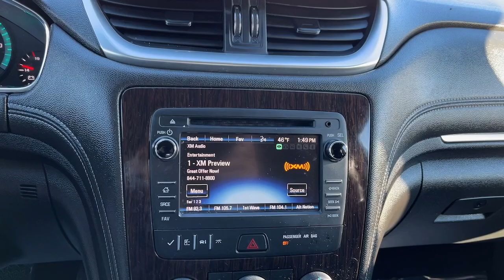2015 Chevrolet Traverse Danbury CT, New Fairfield CT, brookfield CT, New Milford, CT, Carmel, NY K74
Tungsten Metallic Used 2015 Chevrolet Traverse LT available in 100 B Federal Road, Danbury, Connecticut at Danbury CJDR Kia. Servicing the Danbury, New Fairfield, Brookfield, New Milford, CT area.

#{MAKE}
#{MODEL}
2015 Chevrolet Traverse LT - Stock#: K7469

LT trim. 3rd Row Seat  Onboard Communications System  Back-Up Camera  Rear Air  All Wheel Drive  AUDIO SYSTEM  CHEVROLET MYLINK  STYLE AND TECHNOLOGY PACKAGE  TRANSMISSION  6-SPEED AUTOMATIC  ENGINE  3.6L SIDI V6. READ MORE!br /br /KEY FEATURES INCLUDEbr /All Wheel Drive  Third Row Seat  Rear Air  Back-Up Camera  Onboard Communications System Rear Spoiler  Privacy Glass  Keyless Entry  Steering Wheel Controls  Child Safety Locks. br /br /OPTION PACKAGESbr /STYLE AND TECHNOLOGY PACKAGE includes (UI6) Chevrolet MyLink radio  (KA1) heated driver and front passenger seats  (UG1) Universal Home Remote  (QQD) P255/55R20 H-rated blackwall tires  (PEJ) 4 - 20  x 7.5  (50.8 cm x 19.1 cm) machine painted spoke aluminum wheels and (NV7) variable effort power steering. ENGINE  3.6L SIDI V6 (281 hp [210 kW] @ 6300 rpm  266 lb-ft of torque @ 3400 rpm [359.1 N-m]) (STD)  TRANSMISSION  6-SPEED AUTOMATIC (STD)  AUDIO SYSTEM  CHEVROLET MYLINK 6.5  diagonal color touch-screen display  AM/FM/SiriusXM radio with CD player  includes Bluetooth streaming audio for music and select phones; Hands-Free smartphone integration with Pandora and Stitcher; voice-activated technology for radio and phone. Chevrolet LT with Tungsten Metallic exterior and Ebony interior features a V6 Cylinder Engine with 281 HP at 6300 RPM*. br /br /EXPERTS ARE SAYINGbr /Edmunds.com s review says  . large crossover SUVs give you the flexibility that few other vehicles provide. And among these modern beasts of burden  the 2015 Chevrolet Traverse stands out as one of the best available  thanks to its expansive interior space  smooth ride and top crash test scores. . br /br / SALE TYPEbr / AS-IS / NO WARRANTY / WHOLESALE TO THE PUBLICbr /br /Prices excludes tax  title  DMV  and Dealer Fee of $1299. Price subject to  change without notice. Pricing analysis performed on 11/25/2023. Horsepower calculations based on trim engine configuration. Please confirm the accuracy of the included equipment by calling us prior to purchase. br /
STYLE AND TECHNOLOGY PACKAGE includes (UI6) Chevrolet MyLink radio, (KA1) heated driver and front passenger seats, (UG1) Universal Home Remote, (QQD) P255/55R20 H-rated blackwall tires, (PEJ) 4 - 20 x 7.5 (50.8 cm x 19.1 cm) machine painted spoke aluminum wheels and (NV7) variable effort power steering. *GROSS* LLT,M7X,UI6-R